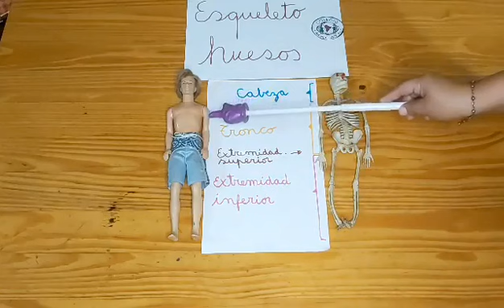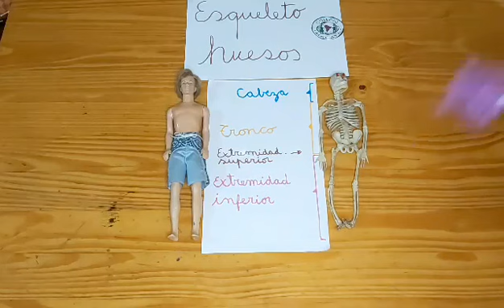Ciencias "esqueleto" Profesora Adriana, Segundos básicos